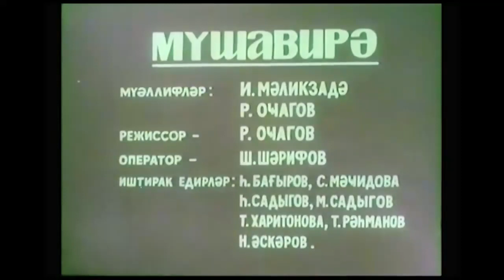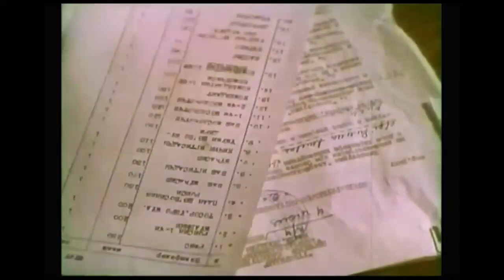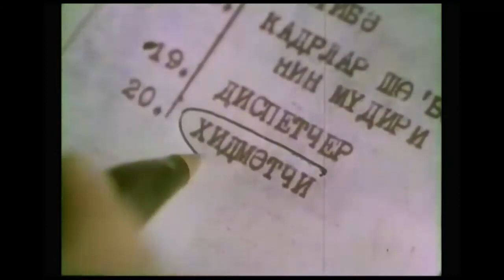Müşavirə / Mozalan № 2 (1971)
# Mozalan № 2 1971 ci il